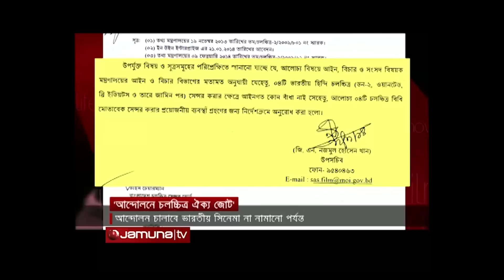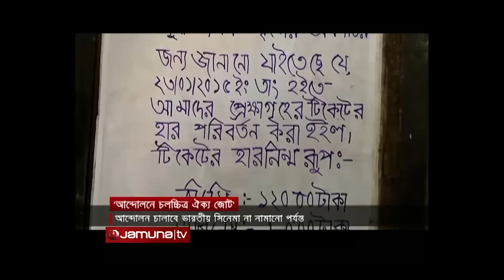কাফনের কাপড় পরে আন্দলনে শাকিব । চলচ্চিত্র আন্দলন । FDC । Jamuna TV